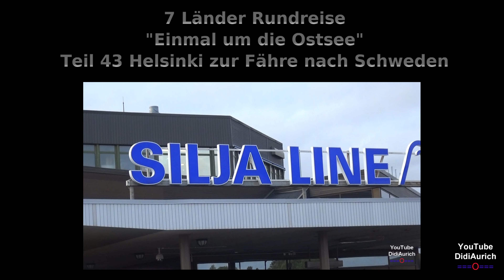7 Länder Reise Ankunft Silja Line terminal Turku Fähre Schweden Finnland Ostsee Rundreise Trendtours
Teil 43 Ankunft Silja Line terminal Turku Fähre Finnland Schweden Finnischer Meerbusen  Trendtours Reisen 7 Länder Reise Rundfahrt Rundreise Ostsee Sieben zum Verlieben

„Copyright“ DidiAurich

Viele weitere Videos auf:
Many more videos on:
Beaucoup plus de vidéos sur:
Muchos más vídeos sobre:

Videos zu folgenden Themen finden Sie unter:

Abu Dhabi VAE:
Ägypten: 2018:
Ägypten: 2019:
Ägypten:
Angeln / Fischen:
Aquarium Wilhelmshaven:
Bali:
Baltikum:
Berlin:
Boot 2017 Düsseldorf:
Boot 2018 Düsseldorf:
Botanischer Garten:
Bulgarien 2017
Bulgarien:
China:
Costa Rica:
Custombike Show 2017 Bad Salzuflen:
Dänemark:
Demo Rennen Motorrad:
Deutschland:
Dominikanische Republik :
Dortmund Motorrad Messe 2017:
Dubai VAE:
El Gouna Ägypten:
El Salvador:
England:
England: 2017
Essen Motor Show:
Estland:
Fahrrad Touren:
Feuerwerk:
Finnland:
Flüge:
Flugzeuge:
Flusskreuzfahrt Russland:
Frankreich:
Fujairah VAE:
Garmisch Partenkirchen:
Griechenland:
Guatemala:
Hannover:
Harz
Honduras:
Hotel, Resort:
Indien:
Indonesien:
Italien:
Jade Race 2017:
Kirchen:
Las Vegas:
Laufen Joggen:
Leeraner Miniaturland:
Lettland:
Litauen:
Lofoten:
London:
Lustiges:
Malaysia:
Mallorca 2019:
Mexico:
Mobile / Fahrzeuge:
Mosel / Rhein
Moskau:
Motorrad:
Motorrad Dortmunnd 2018:
Nicaragua:
Niederlande:
Night of Freestyle 2018:
Nilkreuzfahrt 2019:
Nordkap u Lofoten:
Norwegen:
Norwegian:
Oldtimr:
Oman VAE:
Ostfriesische Inseln:
Ostfriesland:
Ostsee Rundreise 2019:
Polen:
Ras al Khaimah VAE:
Rumänien:
Rundreise:
Russland:
Sauerland:
Schiffe:
Schlösser Burgen:
Schweden:
Schweiz:
Spanien:
Sport:
Sri Lanka:
St. Petersburg:
Stuntshow:
Tag der Seenotretter 2017:
Tanzen:
TAO:
Tauchen:
Technik:
Thailand:
Tiere:
Trucks LKW:
Türkei:
USA:
Vereinigte Arabischen Emirate:
Vietnam 2018:
Wanderung:
Weihnachten:
Wetter:
York England:
Zoo Berlin:
Zugspitze: